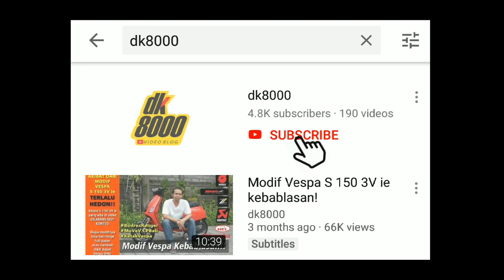Modifikasi Yamaha NMax Berawal Dari Sakit Hati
Modifikasi Yamaha NMax kali ini adalah paket komplit. Kenapa demikian? Modifikasi Yamaha NMax kali ini sudah dilengkapi dengan suspensi upside down (USD) dan juga Double Disc Brake untuk bagian depan. Perangkat pendukng lainnya juga tak kalah hedon. Muai dari Brembo, Ohlins hngga balutan part karbon bertebaran di Yamaha NMax kali ini. Untuk lebih lengkapnya silakan tonton sampai habis videonya kawan.

Owner : IG @adi_suyadnya_koplonk
Team